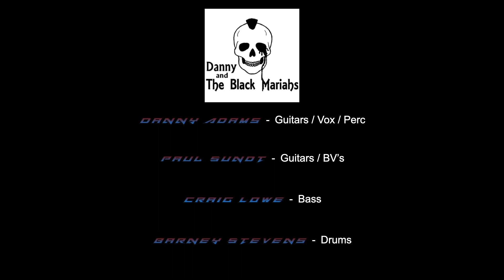Danny Adams & The Black Mariahs - People Keep Lovin'